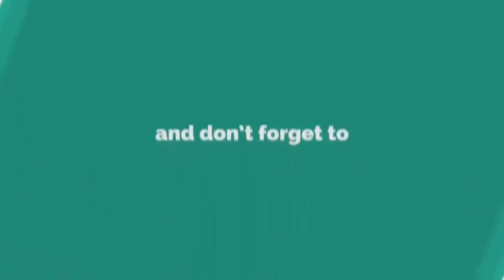mofti oliullah waz new মুফতি ওয়ালী উল্লাহ রামপুরা ঢাকা । পানকৌড়ি মিডিয়া | Pankori Shilpi Gosthi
╔ ஜ۩۩ஜ ╗
╚ ஜ۩۩ஜ ╝

mofti oliullah waz new#মুফতি ওয়ালী উল্লাহ রামপুরা ঢাকারামপুরা ঢাকাMufti Oliullah#মুফতী ওয়ালিউল্লাহ#mufti_waliullah_waz#oliullah_waz​new_waz_2021 mufti waliullah waz#নতুন_ওয়াজ_২০২১​​oliullah_waz​maulana_mufti_oliullah WaliUllah মুফতি ওয়ালী উল্লাহ রামপুরা ঢাকাঅলিউল্লাহ

꧁꧂▫▫ পানকৌড়ি মিডিয়া ▫▫꧁꧂

২০২০সালের​​​​ ওয়াজ
ইসলামিক​​​​ ভিডিও
Mufti Oliullah - মুফতী ওয়ালিউল্লাহ।
সিনিয়র মুহাদ্দিসঃ- জামিয়া কারীমিয়া আরাবিয়া,রামপুরা, ঢাকা।
স্থানঃ-জামিয়া কারীমিয়া আরাবিয়া,রামপুরা, ঢাকা।
🔹✔কোন টাইপের ভিডিও🔹
১:- কুরআন তিলাওয়াত
২:- ইসলামী সংগীত
৩:- ওয়াজ  ✔

▶️✅ Lecturer: মুফতী ওয়ালিউল্লাহ।
▶️✅ Directed by : জুলফিকার আলী
▶️✅ Produced:  পানকৌড়ি শিল্পী গোষ্ঠী
▶️✅ Record Label: পানকৌড়ি স্টেডিও

.🙏🌼একটি অনুরোধঃ-🌼🙏.

.⚠️সতর্ক বানিঃ-⚠️.

থাকবেন।

আল্লাহ হাফেজ